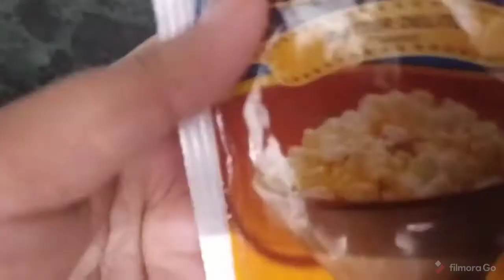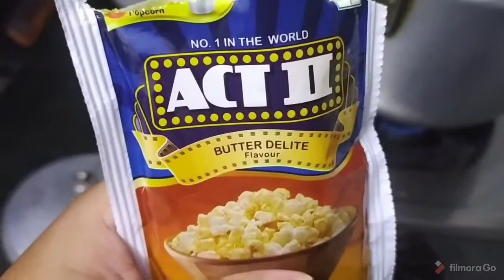Act 2 popcorn#homemade easy recepie# pressure cooker